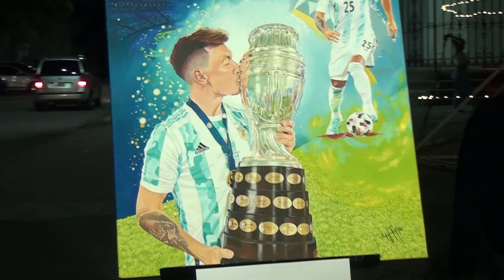Regalo mundial: un artista de Gualeguay le hizo un cuadro a Lisandro Martínez.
Regalo mundial: un artista de Gualeguay le hizo un cuadro a Lisandro Martínez, campeón en Qatar El reconocido artista Sergio Caffarena le entregó un cuadro al campeón del mundo, Lisandro Martínez. Adelantó que piensa realizarle otra pintura.